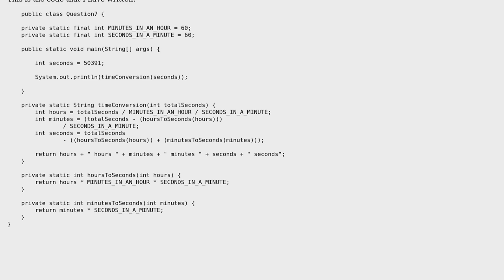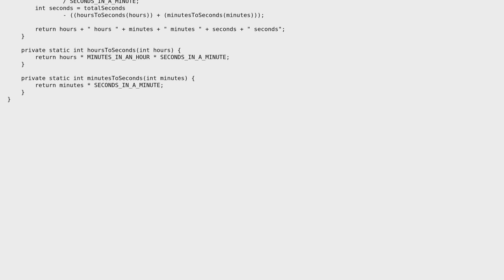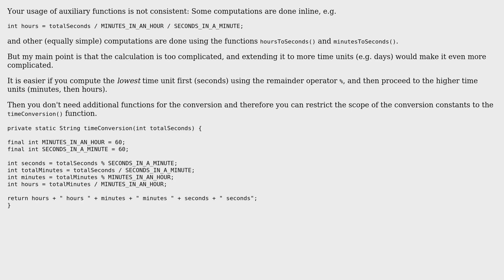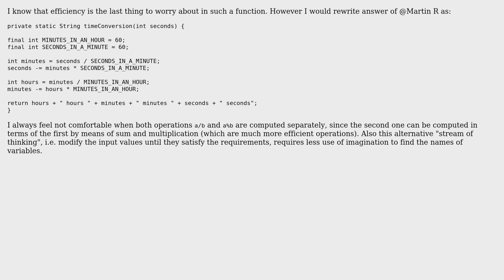Code Review: Converting seconds to hours, minutes and seconds (2 Solutions!!)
Code Review: Converting seconds to hours, minutes and seconds

With thanks & praise to God, and with thanks to the many people who have made this project possible! | Content (except music & images) licensed under CC BY-SA | Music | Images & others | With thanks to user Oompa Loompa user Martin R user Jamal user Emanuele Paolini user 200_success and the Stack Exchange Network Trademarks are property of their respective owners. You are responsible for your own actions.